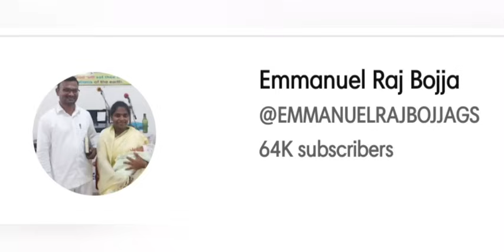సహో. సుభాషిణి అద్భుత సాక్ష్యం / Sis. Subhashini testimony / Hebron testimonies / telugu testimonies